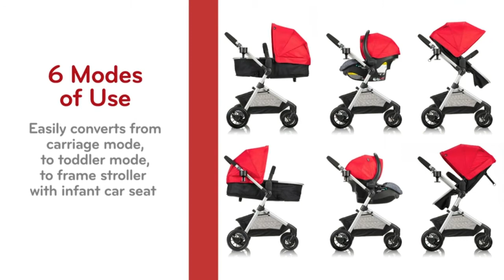Evenflo Pivot Modular Travel System For Baby | Buy Online | Amazon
in this video i will tell you about Evenflo Pivot Modular Travel System For Baby | Buy Online | Amazon

Evenflo Pivot Modular Travel System With SafeMax Car Seat

4moms rockaRoo Baby Swing, Compact Baby Rocker with Front to Back Gliding Motion, Smooth, Nylon Fabric, Grey Classic

Maxi-Cosi 6-in-1 Minla High Chair, Essential Graphite, One Size

BabyBjörn Bouncer Bliss, Quilted Cotton, Anthracite (006021US)